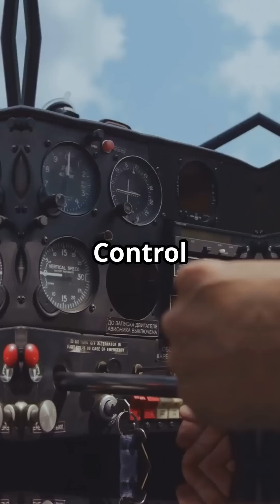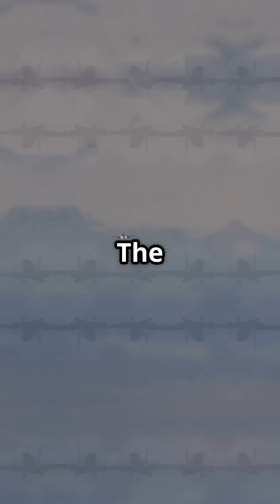Wake Turbulence: The Invisible Threat Behind Every Takeoff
The invisible danger behind every takeoff.
Wake turbulence — the powerful spinning air left behind by heavy planes — can flip smaller aircraft in seconds. Airports rely on strict spacing rules to keep it at bay.